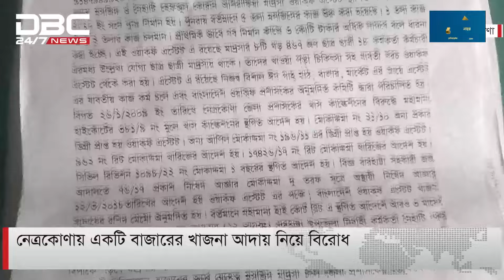নেত্রকোণায় একটি বাজারের খাজনা আদায় নিয়ে বিরোধ | DBC NEWS